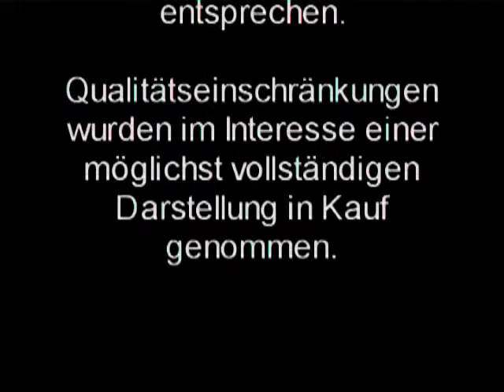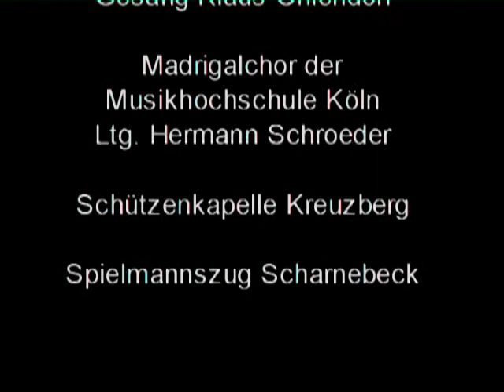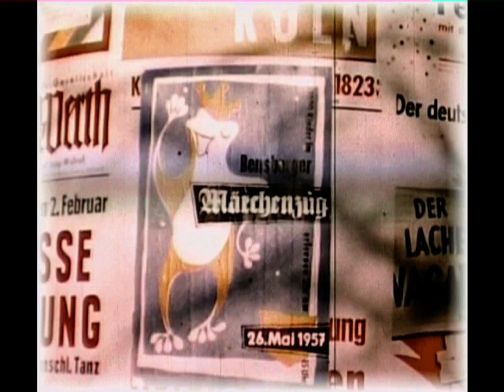Märchenzug Bensberg (Film von Hans Andersen)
Insgesamt neun Mal gab es ihn, den Märchenzug in Bensberg. Er fand immer im Mai statt (Christi Himmelfahrt) - und es haben dabei jeweils rund 3 000 Schulkinder teilgenommen. 1957 gab es das Ereignis zum letzten Mal.